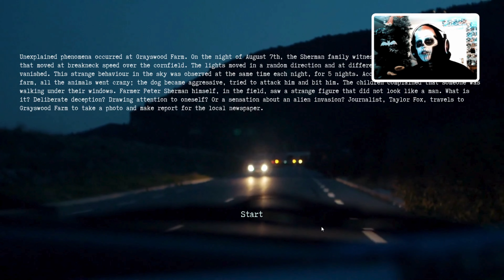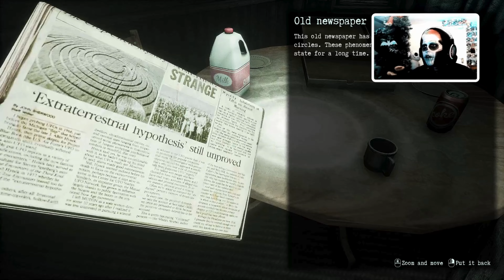They Are Here - Demo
Hello Skeleton Crew and welcome to Bones Graveyard. I hope you enjoy this playthrough. Merry Christmas, Happy Holidays and have an AMAZING New Year Crew! Until next time, Bone-voyage!